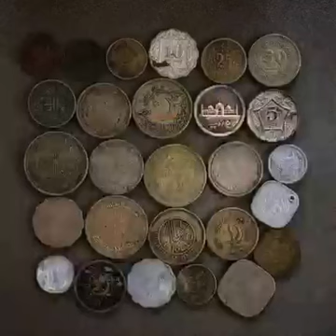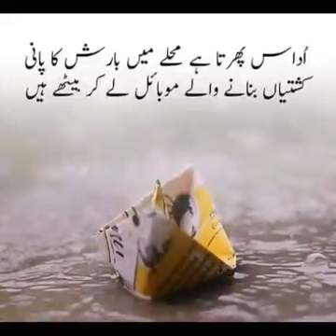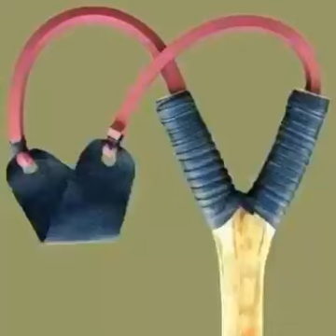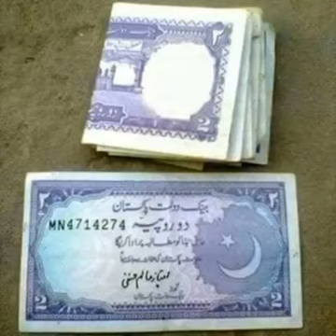bachpan ki yaden rah gai piche mobile jab se aaya to 55 Kahan kahan yad tha